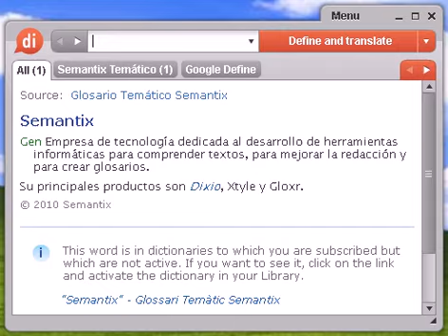Definición de preso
Source:  Tesauro Español (OpenThesaurus) prender 1 abotonar, abrochar, sujetar, ceñir, cerrar 2 encepar, enraizar, arraigar 3 enraizar, implantarse, cuajar, calar 4 lazar, sujetar, coger, enlazar, apresar, cazar, capturar, atrapar, agarrar, detener, arrestar, aprisionar © OpenOffice.org

preso, diccionario, define, definir, significado, español, castellano, Dixio, presa, presas, presos